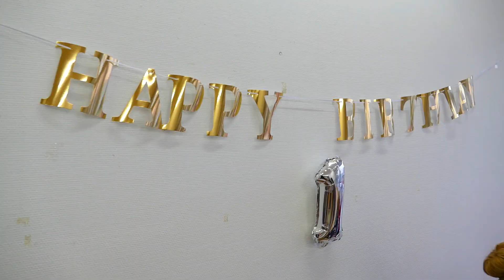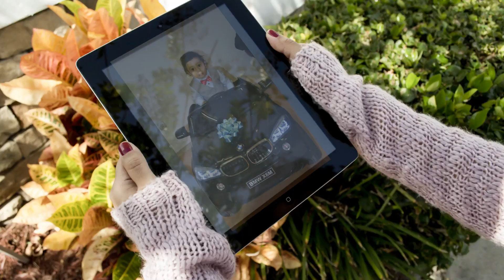Първи рожден ден на Доминик